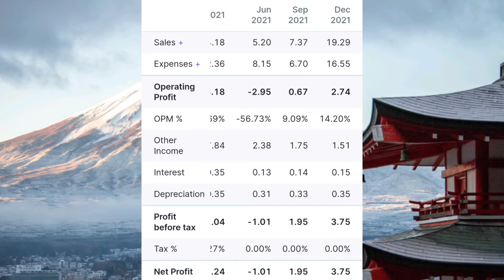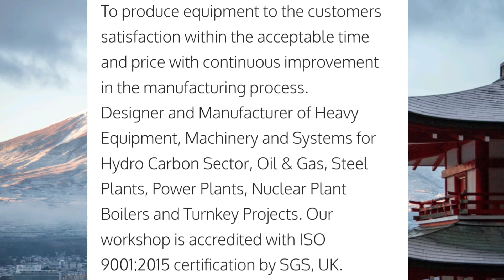Lloyds Steel Industries Limited latest news 🔥 Best Penny Stock or not ? change in Promoters Pledging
Stay safe

Stay alert

I am not SEBI registered. Before taking any decision please consult your broker and advisor first. Thankyou